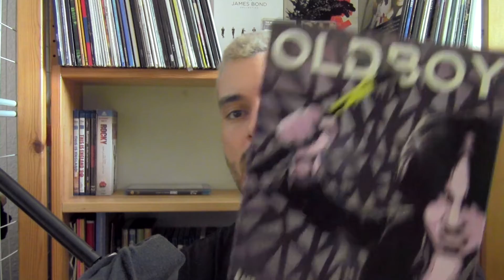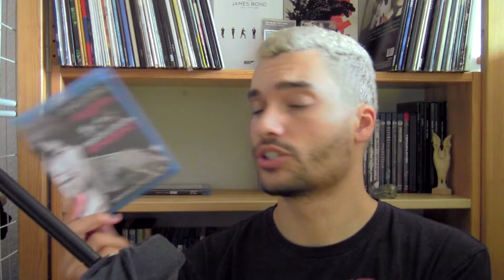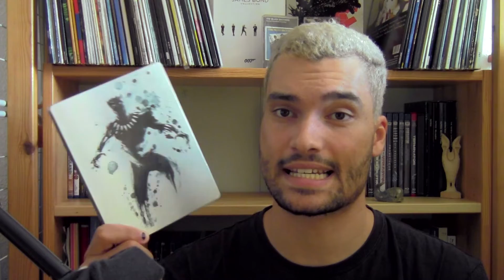Meine FILMSAMMLUNG Teil 4 (Thriller, Marvel Cinematic Universe)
Amazing Kanalintro von Lukas Fritsch